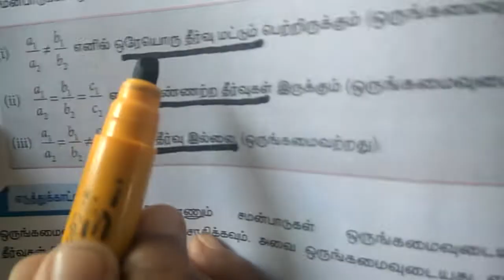9STD|TERM 3| Exercise 1.8| Sum 11